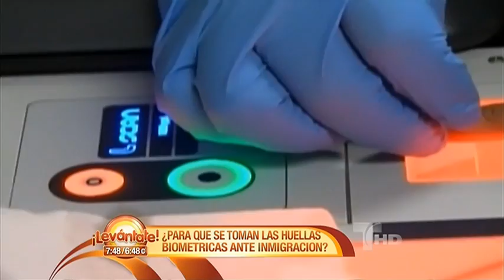Levántate | ¿Para que se toman las huellas? | Telemundo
¿Para que se toman las huellas?
Video oficial de Levántate En inmigración al día, hablamos del por qué se toman las huellas ante inmigración